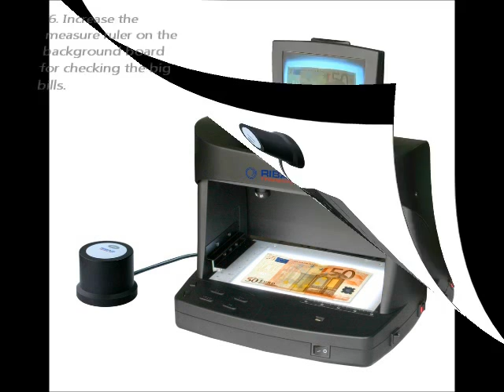Multi-Currency & Documents Detector PF-9000（Coin Counter, Currency Counter）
Change the top camera to be colour camera instead of previous black and white camera, on MD-8000, the top camera is only for checking the IR image, on PF-9000, the top camera can be used for checking the normal image under white light, the IR image and UV image;
2. Add another colour camera with the bigger magnifying rate lens for checking more detail on printing and paper quality, it is very useful for checking the intaglio printing with the side IR light;
3. Add the side IR light for checking intaglio printing, with this feature, the manual amended banknotes or documents is very easily found.
4. Applied new high resolution CCD cameras for all three camera including the mouse camera, the image is much clear and vivid;
5. Add the USB port for connecting the device directly to the PC, then the use can save all images on screen into the PC, when the branch find the suspect notes or documents, it is very easily to send the images under various light source to headquarter for further consulting.
6. Increase the measure ruler on the background board for checking the big bills.
7. The magnifying rate of mouse camera is bigger.